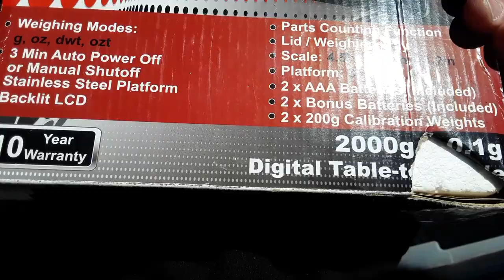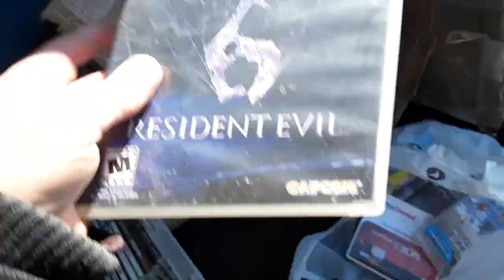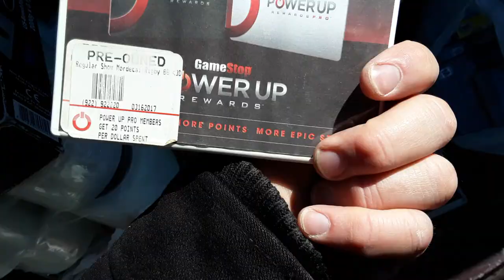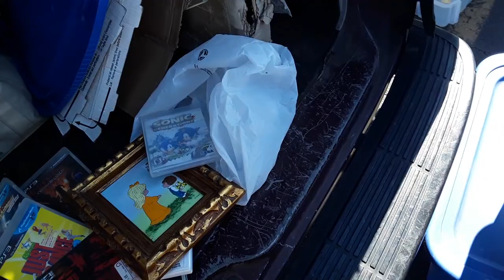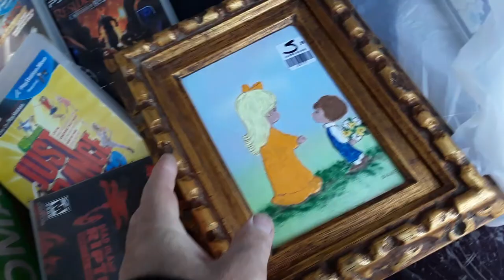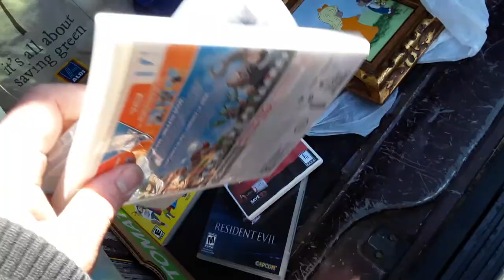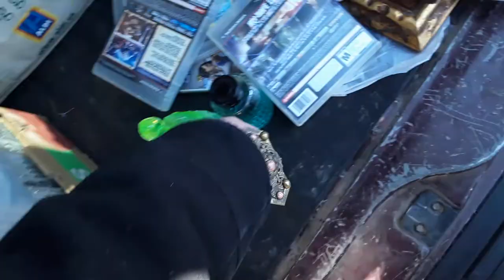Video Games Jewelry Perfume Enamel Painting Scores + Set-up Meadowlands Flea Market - 3/7/19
Video Games + Jewelry + Perfume + Signed Diane Mingolla Enamel Painting Pick-ups Finds + Set-up Meadowlands Stadium Flea Market East Rutherford NJ - 3/7/19

Live Hunting

Here's my set-up and some Video Games and other stuff I found at the Meadowlands  Flea Market while I was working today. The Meadowlands costs $100.00 to set up as a vendor. Today the weather was cold and windy and the market sucked, Overall the traffic was weak and we had a crappy day. AJ did OK, but days like this make me consider giving upon the Meadowlands.

10-46